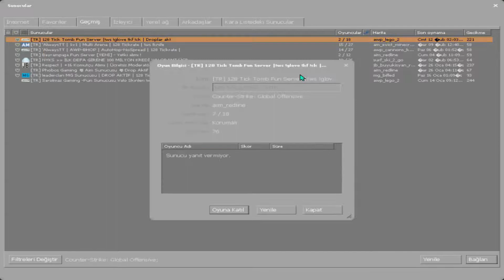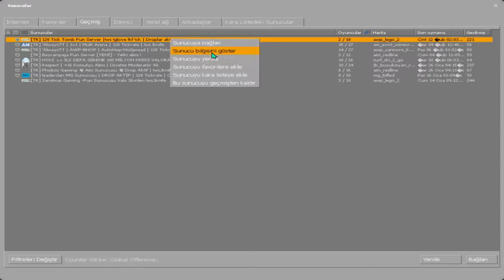CS:GO Topluluk Serverinde Oynamak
Merhaba Arkadaşlar Sİze Tomb Fun Serveri Tanıttım
Önemli! : Arkadaşlar Dc Geldikten Sonra Kuruculara Yani EQUHAKUT
veya YouNever ya da Bana Yani Emirhan a TOMBFUN yazarak 100000
kredi kazanabilirsiniz
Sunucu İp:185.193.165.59